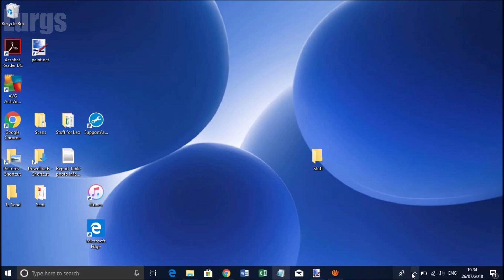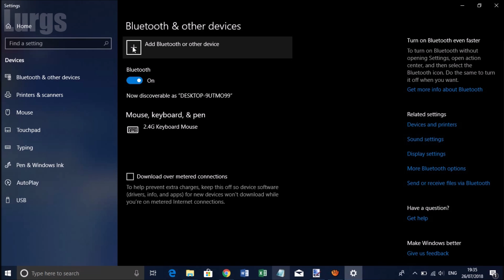How to enable Bluetooth on Windows 10 easily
How to enable Bluetooth on Windows 10.
Windows 10 How to enable Bluetooth.
If the Bluetooth icon is not showing in your Desktop Tray Taskbar then follow these simple steps, I will then show you how to search for Bluetooth devices.
Windows 10 Bluetooth activation is great for sending files to other devices or for just sending music to a Bluetooth speaker.